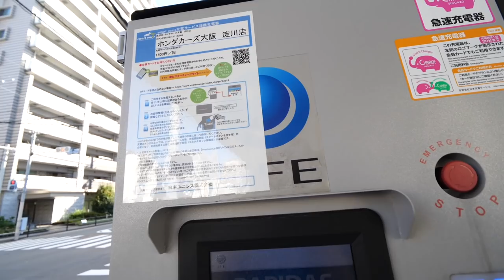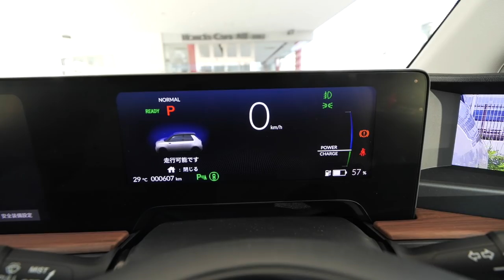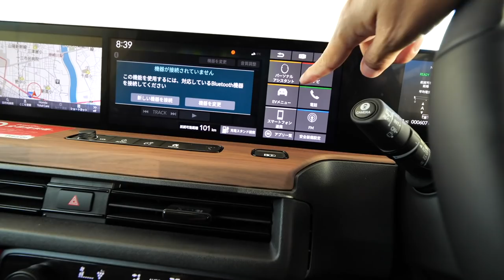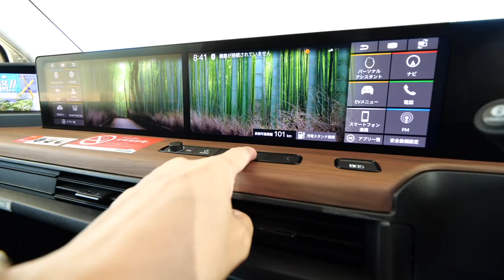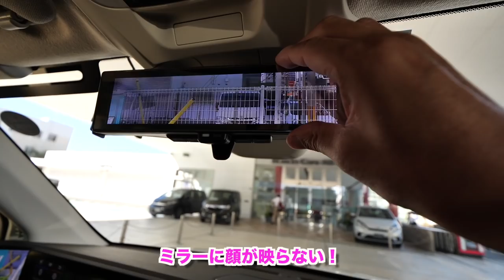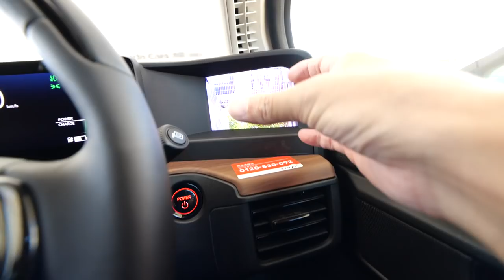Honda e とフィット比べてみた！驚愕の価格差！！！【内外装編】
Honda e#電気自動車＃フィット